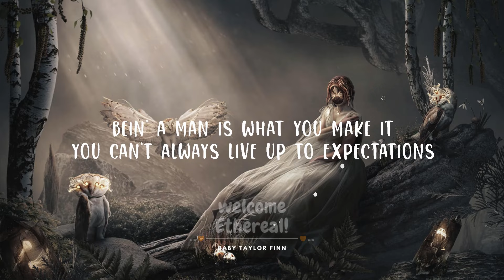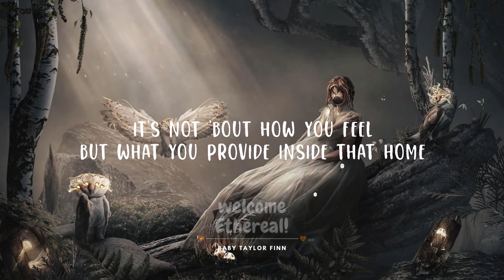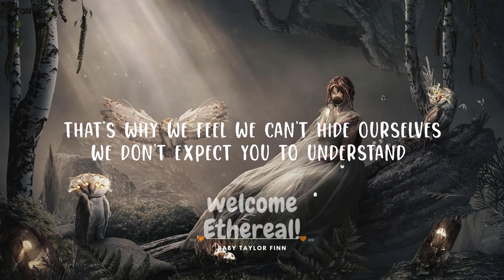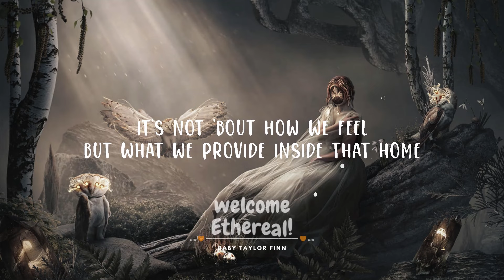Dax - To Be A Man (Lyrics) ft. Darius Rucker | Top Best Song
Dax - To Be A Man ft. Darius Rucker

Bein' a man is what you make it
You can't always live up to expectations
You try to please everybody while you struggle, so you fake it
And end up out of balance, compromisin' situations
As a good man, a do what he should man
A give everything he has and do everything he could man
You might find yourself feelin' all alone
Inside a house you built that you don't recognize as home
And that's what my daddy told me and I'll tell my son the same
Now that I'm older, I relate and I actually feel his pain
He never cried, he mighta lied, but he did not complain
And he said, "Son, one day, you'll have to do the same
I get emotional when I stop I think and I look around
Beyond the county lines of my small town
I think about all the men out there who feel like I do now
Who are screamin' on the inside, but won't ever make a sound

'Cause we'll embody what they do and start a generational curse

And that's when they start cryin' (Oh)

That's why we feel we can't hide ourselves (We can't hide ourselves)
We don't expect you to understand (Oh, understand)
We just hope we can explain (We can explain)
And you don't care 'bout what we know (Care 'bout what we know)
It's not 'bout how we feel (How we feel, how we feel)
But what we provide inside that home (Inside